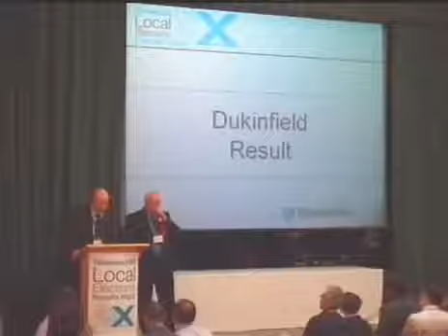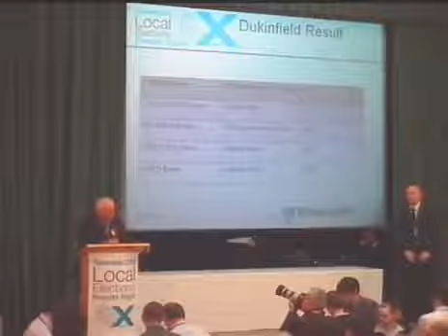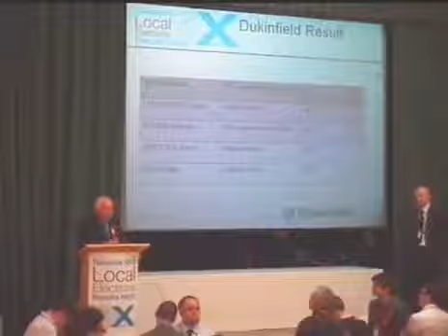Tameside Brian Wild & His Personal Vendetta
Tameside Brian Wild Multimillionaire & property holder on £31000 a year just for being a Labour Cllr